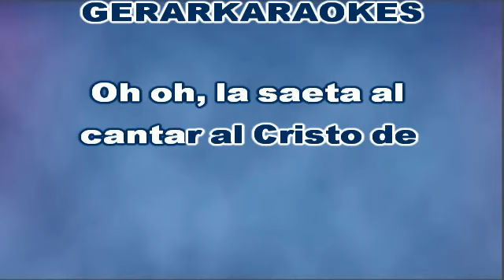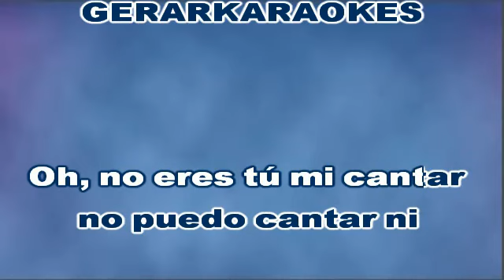La Saeta - Joan Manuel Serrat - Karaoke